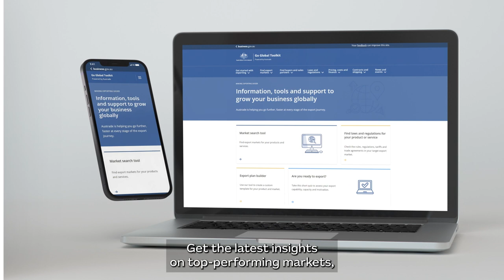Expand your agribusiness quicker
Are you an Australian agribusiness looking to take your products to new markets? Let Austrade to take your export business further, faster.

Grow your agribusiness with Austrade.